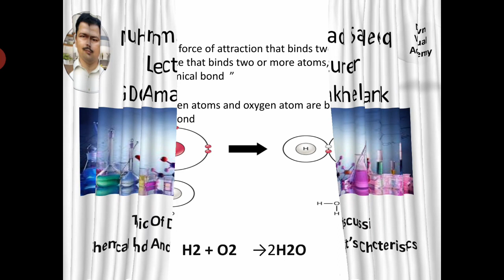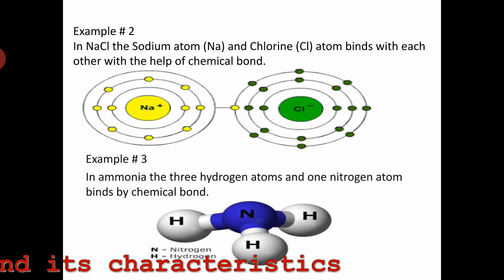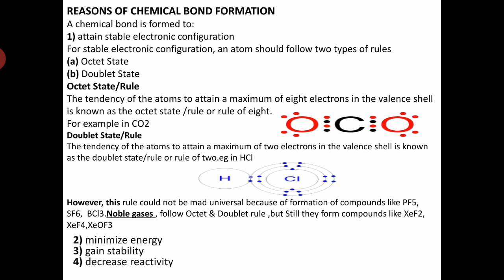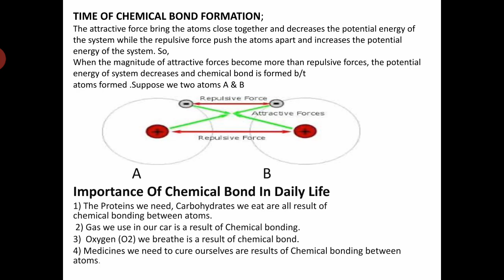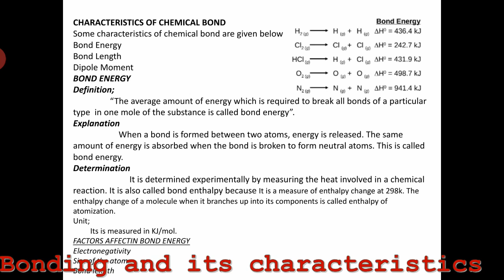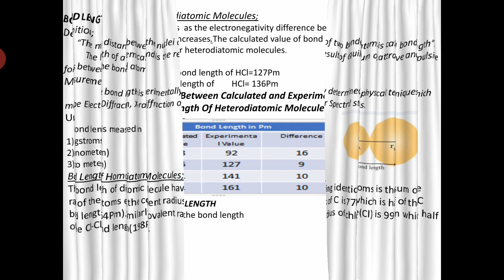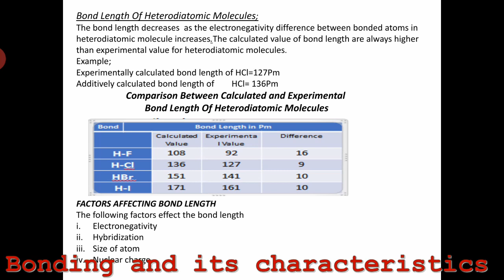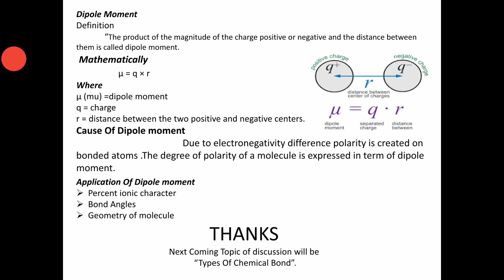Chemical Boding and its Characteristics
Chemical bond is the force of attraction that binds two atoms together.
The attractive force that binds two or more atoms, ions or molecules together is called chemical bond.
The reasons of chemical bond formation are;
to attain stable electronic configuration,
to minimize energy,
to gain stability, and
to decrease reactivity.
Chemical bond is formed when attractive forces become more than repulsive forces.
Important substances essential for life like protein, carbohydrates, oxygen and medicine own their existence to chemical bonding.
Characteristics of chemical bond are bond energy, bond length and dipole movement.
Bond energy is the average amount of energy which is required to break all bonds of a particular type in one mole of substance. Bond energy is measured in KJ/mol. Electronegativity, size of the atom and bond length are the factors which affect bond energy.
Bond length is the mean distance between the nuclei of two bonded atoms.  Bond length is experimentally determined by physical techniques which may be Electron Diffraction, X-ray Diffraction or Spectral studies. Bond length is measured in Angstrom, Nanometer and Picometer. Electronegativity, Hybridization, Size of atom and Nuclear charge are the factors which affect bond length.
 The product of the magnitude of the charge positive or negative and the distance between them is called dipole movement. The cause of dipole movement is electronegativity difference.
Percent ionic character in molecule, bond angles in molecule and geometry of molecule and the application of dipole movement.
Links to other chemistry lectures by DAWN VIRTUAL ACADEMY are given below:
Regards,
Dawn Virtual Academy